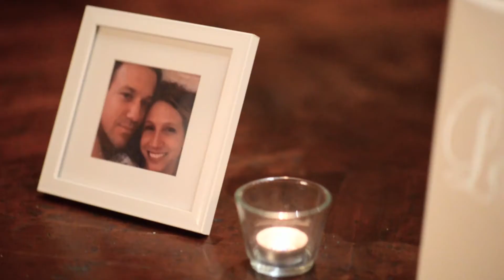Colin & Kara Cashman Wedding | January 14, 2018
Location: Villa Siena